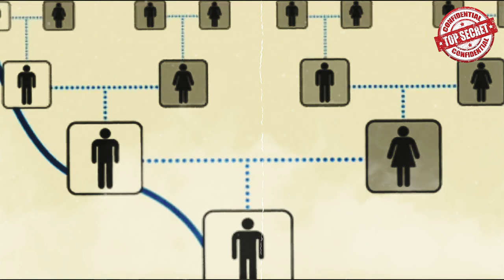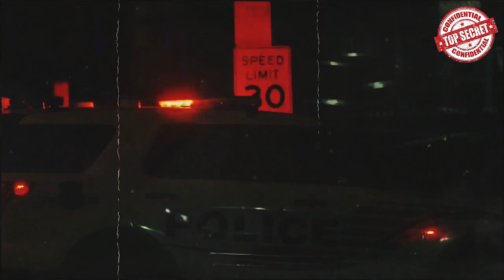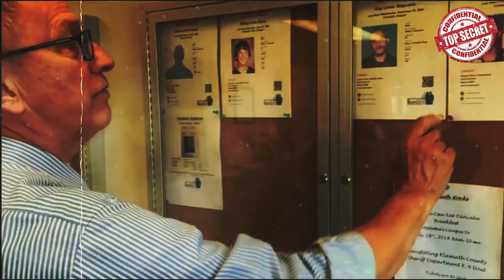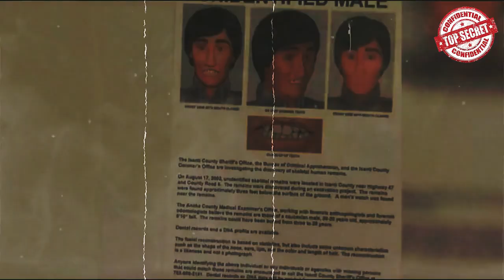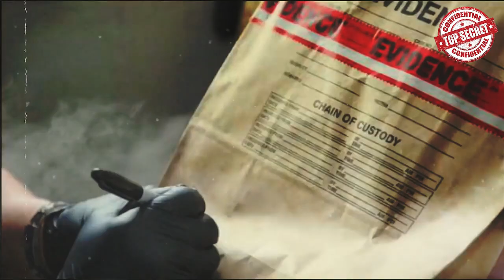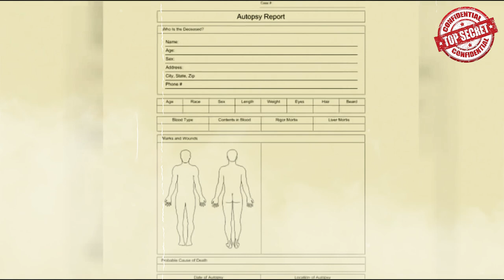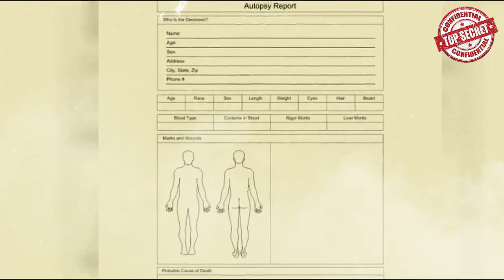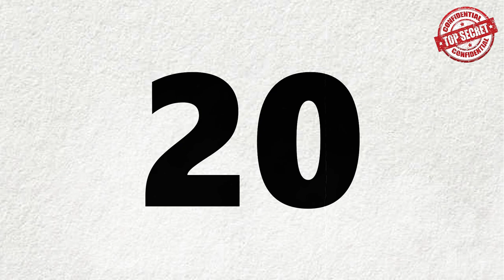20 Cold Cases Solved In 2024 | Solved Cases Compilation